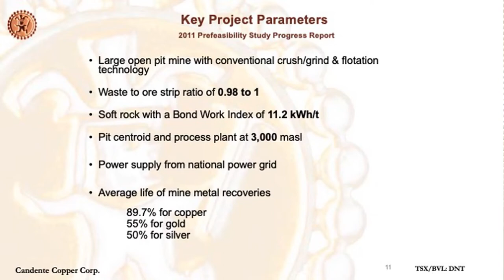Small Cap 60: Candente Copper $DNT Canariaco Deposit Has Multiple Aspects Supporting Production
Candente Copper is currently focused on its 100% owned Cañariaco project, which includes the feasibility stage Cañariaco Norte deposit, a large, economic, copper deposit in Peru waiting to be mined.
Highlights are as follows.
• 100% owned feasibility-stage porphyry copper deposit; a single, contiguous, open-pit mineable deposit of:
o 7.5B pounds Measured and Indicated and can be mined for 22 years once in production.
o Once in production Canariaco is in the lowest quartile of production costs for projects waiting to be developed.
o Operating costs of US$0.988 per pound of copper
o Capable of generating annual production of 262,000,000lbs of copper, 39,000 oz gold & 911,000 oz silver over initial mine life of 22 yrs(@ 95,000 tpd).